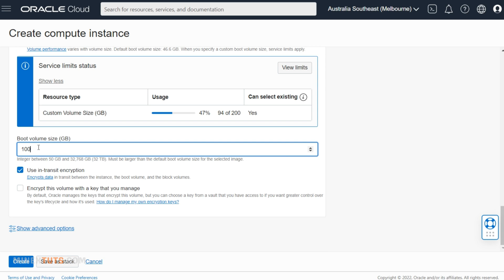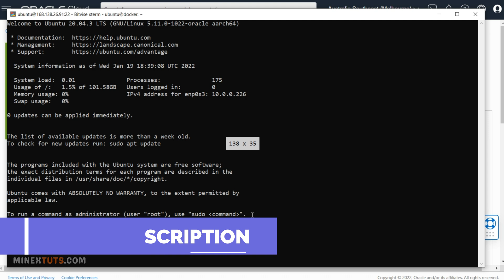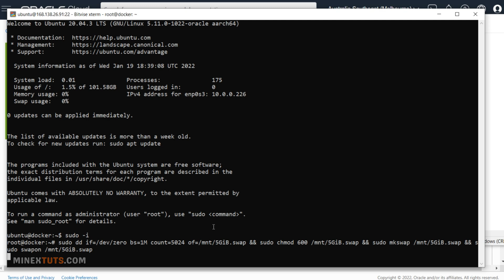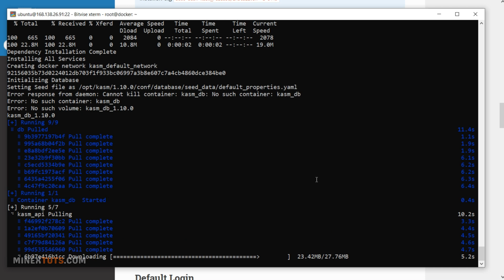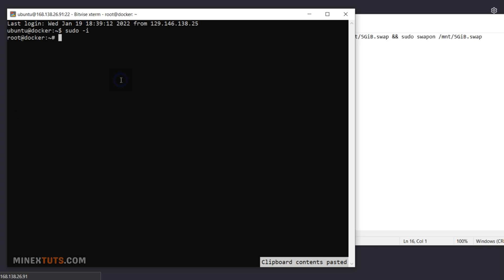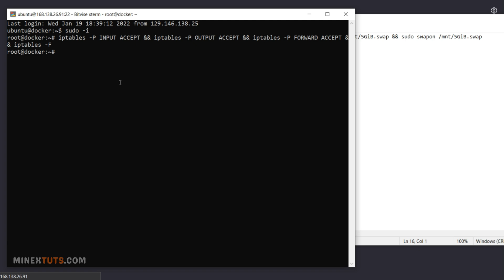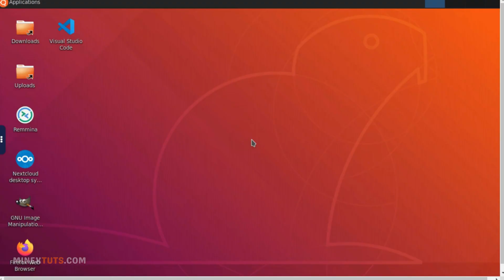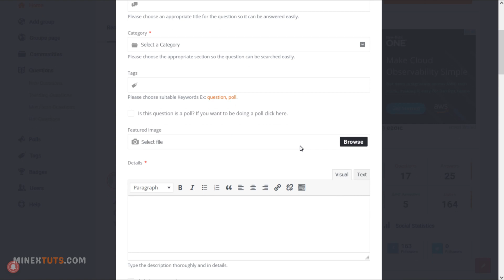Remote Virtual Workspace with High Security and Privacy | All in One Solution (Cloud Desktop)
In this video we’ll walk you through:
- What is the remote virtual workspace?
- What is the KASM workspace?
- Full installation process of the KASM server on cloud VPS with web RDP

Kasm Workspace is a web application that runs on one machine. End users will get access via these servers too. Every internal docker communications occur in one server and no special configuration is necessary. You can learn more in the following steps to complete the process.

KASM is a Docker container streaming platform that is open source. You can keep your work secure, private, and non-attributable with no risk of compromising your endpoint.

HIRE US ON FIVERR: WE SETUP EVERYTHING FOR YOU

MineX Tuts is about technology and digital marketing. We cover lots of cool stuff, such as cloud hosting, web development, building online businesses, earning money online, and other tech educational things.